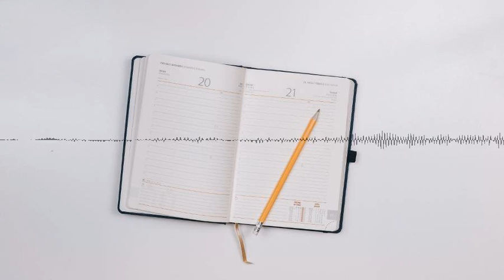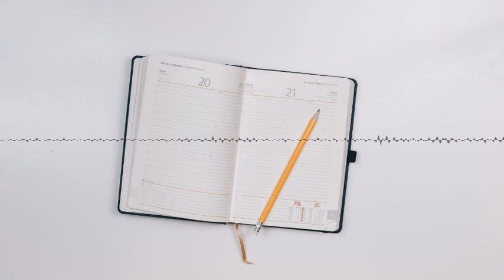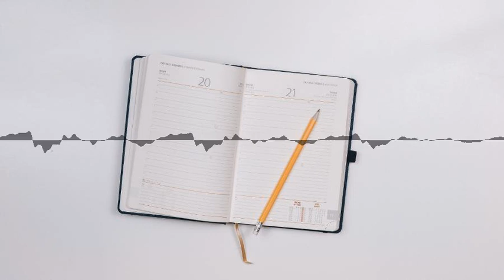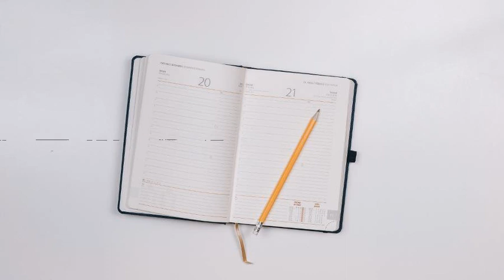Der zweitbeste Zeitpunkt, um mit deiner Prüfungsvorbereitung anzufangen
Hat dir das Video gefallen? Vielen Dank für deinen Support! ❤️️

Der zweitbeste Zeitpunkt, um mit deiner Prüfungsvorbereitung anzufangen (und wie du dabei starten solltest) 🎓📆🚀

Die meisten Studenten bekommen nicht deswegen schlechte Noten, weil sie zu dumm oder ihre Prüfungen zu schwer sind.

Es liegt auch nicht an fehlendem Talent, gemeinen Prüfern oder einer ungünstigen Sternenkonstellation in der Nacht vorm Prüfungstag.

Die Hauptursache für schlechte Prüfungsergebnisse ist fast immer gleich: Eine zu kurze Vorbereitungszeit.

Wenn du deine Prüfungsvorbereitung zu knapp ansetzt und zu spät mit dem Lernen beginnst, gelingt es dir nicht mehr, den Prüfungsstoff umfassend zu verstehen und das relevante Wissen oft genug zu wiederholen.

Weil dir nicht genug Zeit bleibt, musst du Prioritäten setzen, Inhalte ausschließen und kannst dich nur oberflächlich mit dem Stoff beschäftigen.

Deine Vorbereitung ist dann lückenhaft und hektisch.

Und das führt dazu, dass du ohne Selbstvertrauen, dafür aber mit einem schlechten Gefühl in die Prüfung gehst.

Das Bemerkenswerte ist jedoch: Ein Großteil aller Studenten wählt die Prüfungsvorbereitung zu kurz – und das jedes Semester aufs Neue.

Obwohl diese Studenten bereits schlechte Erfahrungen mit diesem Vorgehen gemacht haben, ändern sie ihr Verhalten nicht.

Sie schieben das Lernen ein weiteres Mal auf, beginnen erneut zu spät mit ihrer Vorbereitung und geraten daher wieder in größten Prüfungsstress.

Und wieder.

Und wieder.

Warum ist das so?

Weil diese Studenten mit ihrer Strategie durchkommen.

Sie bestehen ihre Prüfungen zwar, muten sich dabei jedoch größten Druck und wenig Lebensqualität während der Vorbereitungsphase zu.

Außerdem nehmen sie in Kauf, nicht ihre Bestleistung abrufen zu können, weil sie ihre zeitlichen Ressourcen falsch einteilen.

Das Glückgefühl der bestandenen Prüfungen hilft ihnen über diese negativen Aspekte hinweg und vernebelt ihren Blick.

Das Einzige, an was sie sich schließlich erinnern, ist: „Ich habe doch bestanden. Warum sollte ich etwas ändern.“

Die Antwort darauf ist einfach: Weil du es besser kannst.

Bessere Noten, bessere Zeitaufteilung, bessere Lebensqualität.

Wie dir das gelingt und wann du mit deiner Prüfungsvorbereitung starten solltest, zeige ich dir in diesem Artikel.

Fragen 🤔
👉 ab in die Kommentare!